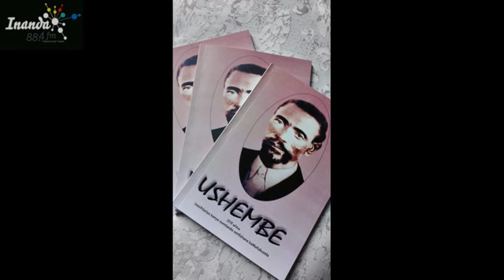16 July 2022 Masizazi izindlela zoMkhululi wethu